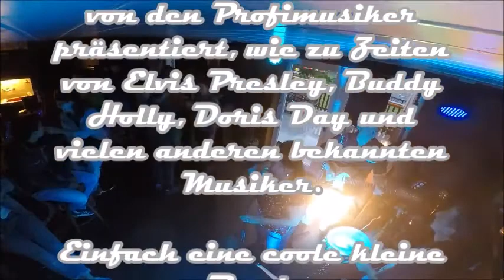Mr. & Mrs. Baby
Die Kleine Band: Mr. & Mrs. Baby, führt Sie musikalisch durch die Oldies der 50iger & 60iger & 70iger Jahre aber auch Songs aus der aktuellen Hitparade - mit viel Spielfreude und Frische.